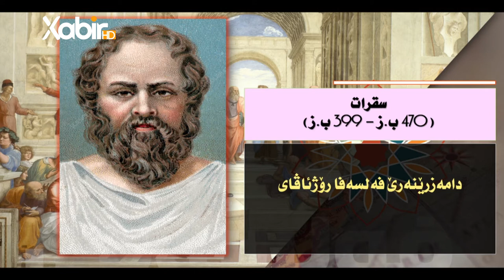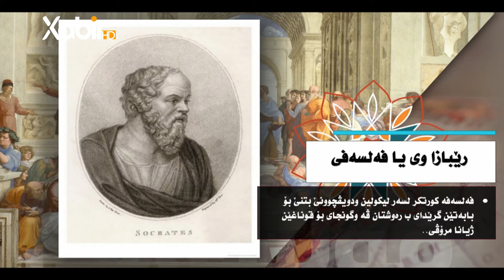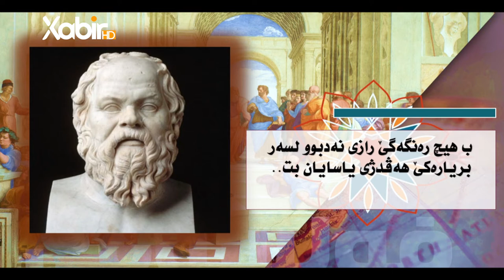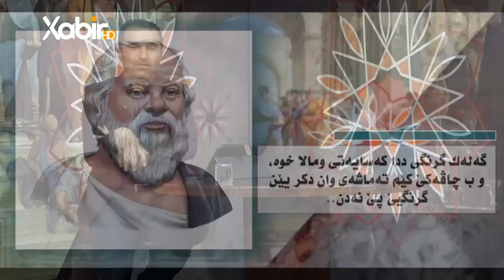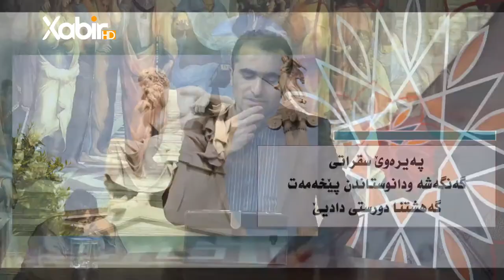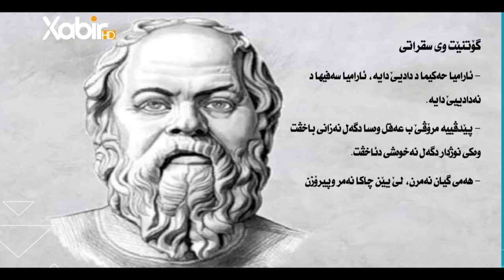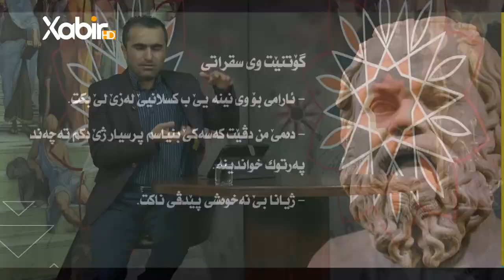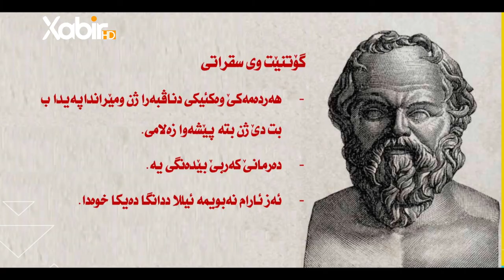«چیروکافەلسەفێ» خەلەکا14ب( سقرات | دامەزرێنەرێ فەلسەفا روژئاڤاى )م.سعد محمد حسن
ب: ( سقرات | دامەزرێنەرێ فەلسەفا روژئاڤاى )
ـــــــــــــــــــــــــــــ
Instegram⬇️